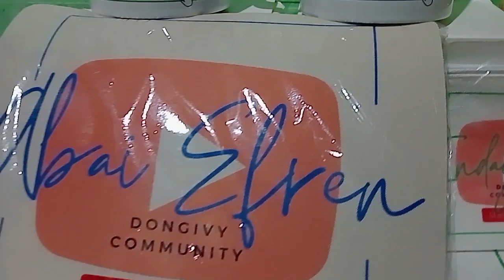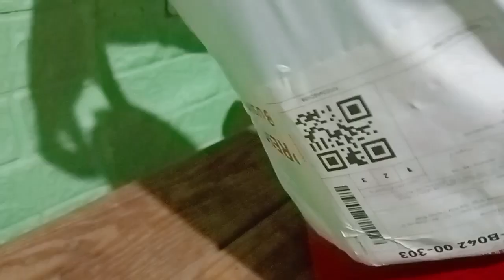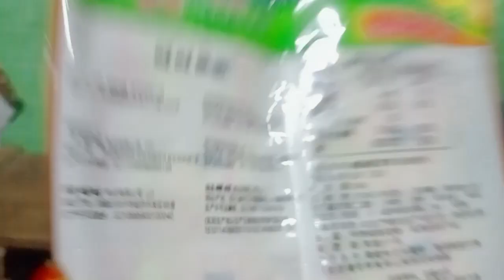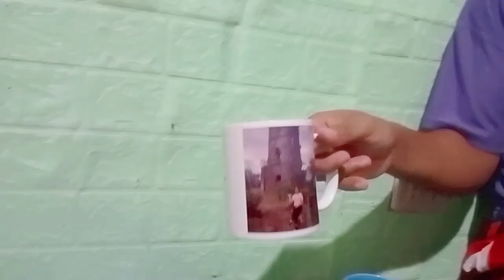Unboxing surprise gift from Maam Ruby Bless || Inday Elsa Vlogs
Unboxing surprise gift from Maam Ruby Bless one of the member of Dongivy community,.